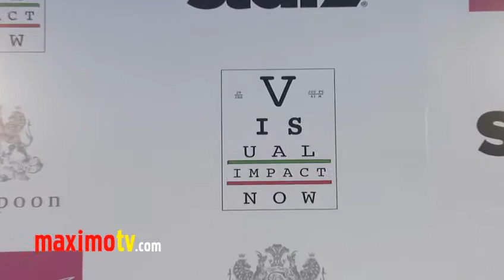Jessica Grace Smith SPARTACUS at "Visual Impact Now" Charity Event 2012 Arrivals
Jessica Grace Smith SPARTACUS at "Visual Impact Now" Annual Charity Event Red Carpet Arrivals at Silverspoon in Los Angeles, Ca USA March 15, 2012